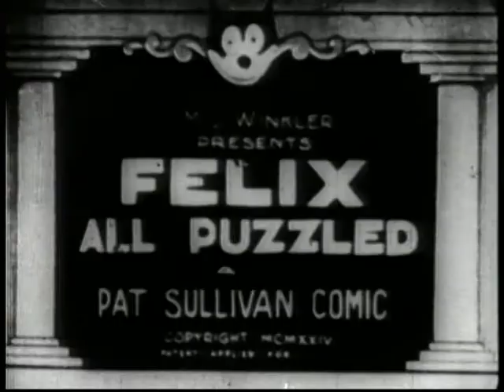Felix All Puzzled by Pat Sullivan (1924)